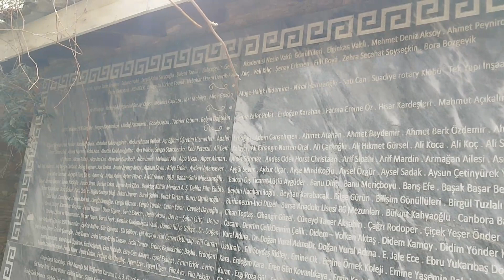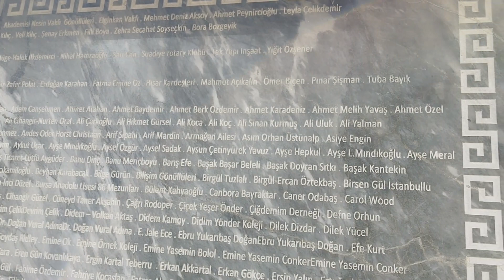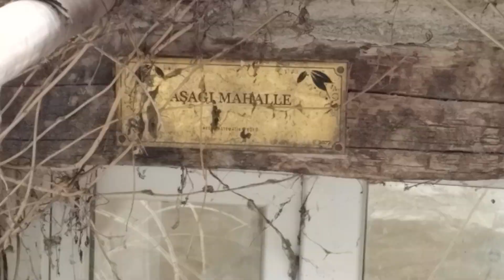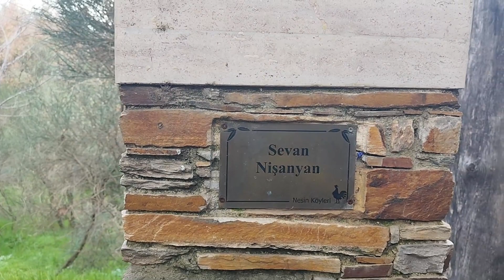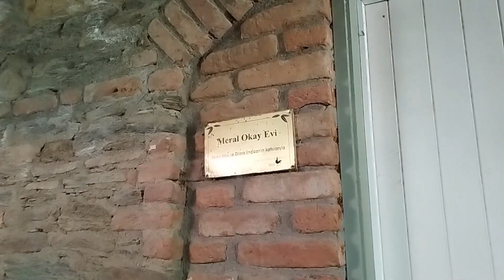Ali Nesin Matematik köyü gezisi... (İkinci bölüm)